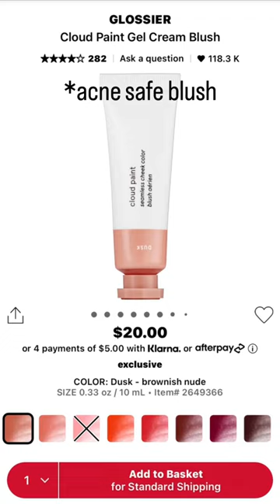Acne Safe Blush!!